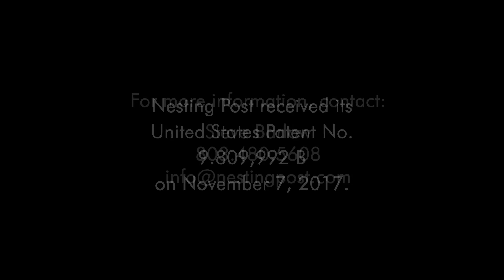What is Nesting Post?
The Nesting Post integrates vital cavity bird nesting habitat into millions of existing utility markers across north America.  Literally turning markers into birdhouses!